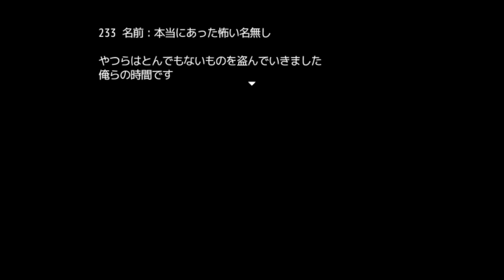#3【都市伝説の世界】怪異症候群3 ホラーゲーム実況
怪異症候群シリーズ最終章
第二の怪異症候群から半年後……
また新たな事件が発生する。